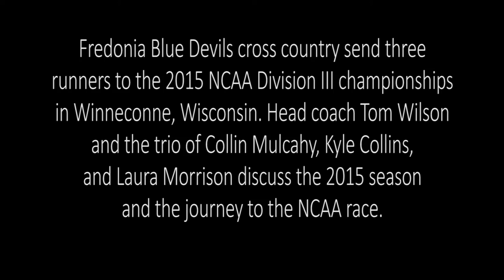2015 Fredonia Blue Devils NCAA Cross Country Preview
Head coach Tom Wilson along with runners Collin Mulcahy, Kyle Collins, and Laura Morrison discuss their journey to the 2015 NCAA D-III cross country championship race Nov. 21 in Winneconne, Wis.